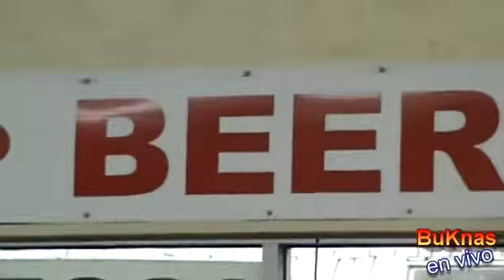Los Buchones y Los BuKnas en guerra pistiando por el camino